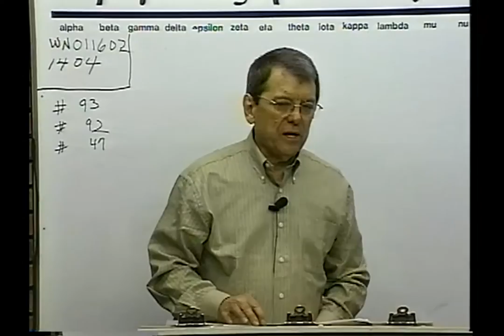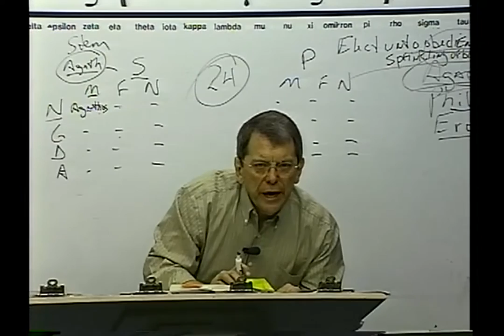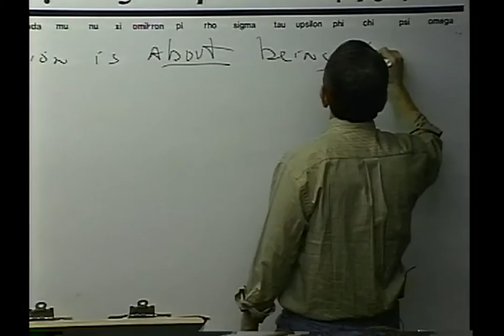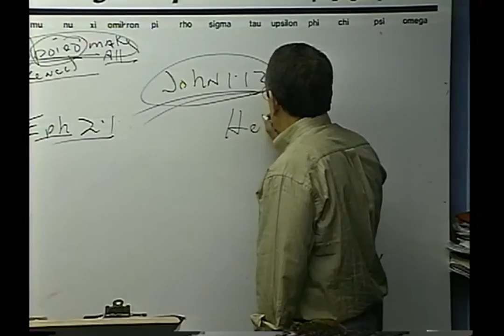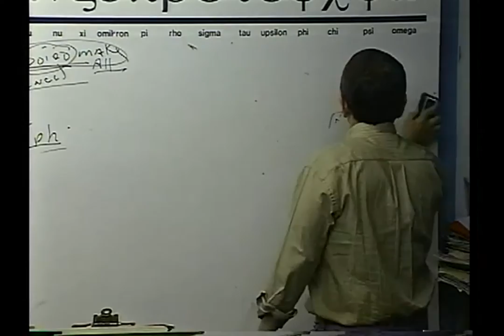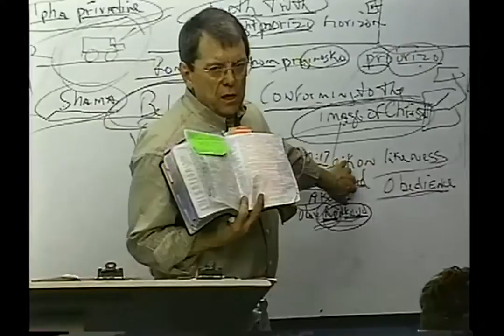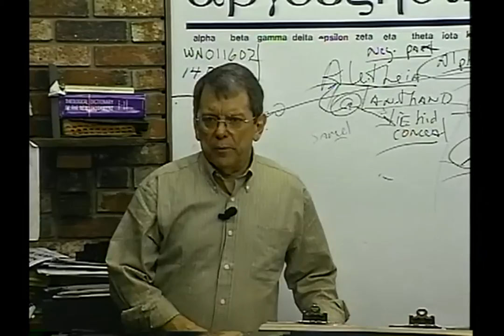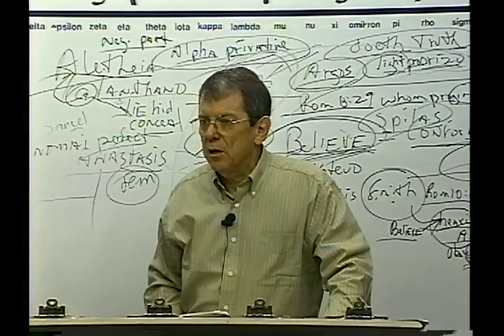#1404 Predestination: Believing Is Conforming To The Image Of Jesus- Calling Out The Names Of...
1404 WN011602 Predestination:  Believing Is Conforming To The Image Of Jesus- Calling Out The Names Of False Teachers -- Pharisees, Alexander, Hymenaeus And Philetus- Warning About Them